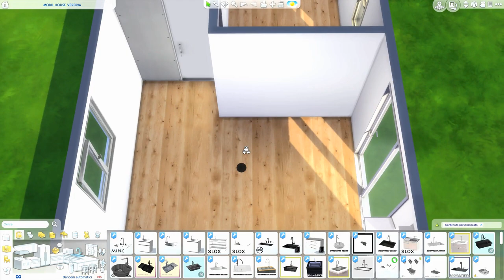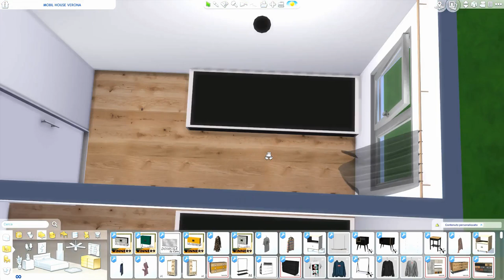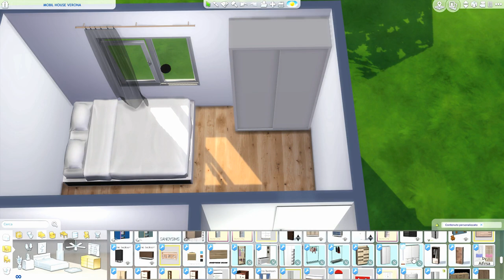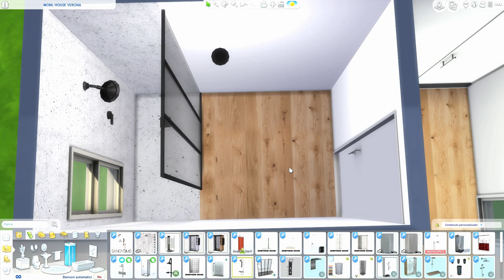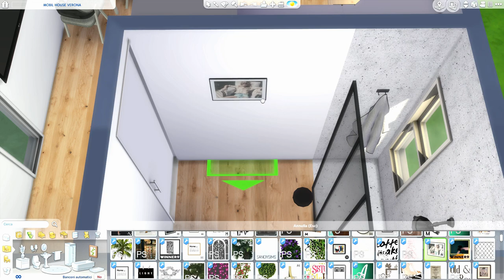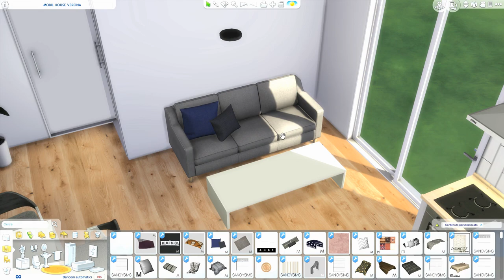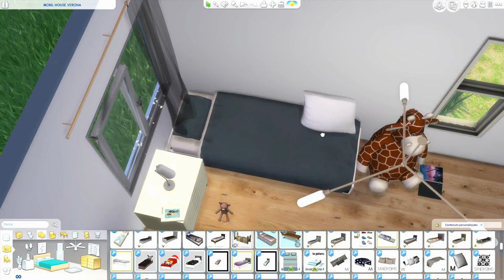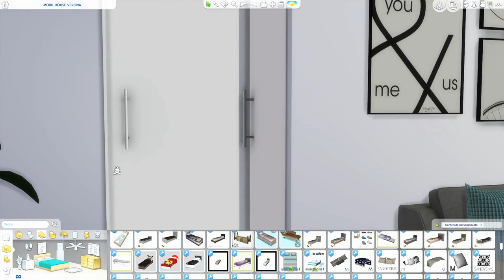The Sims 4 | Mobil House Verona | Speed Build + Download Link